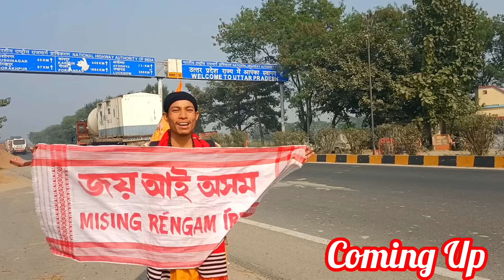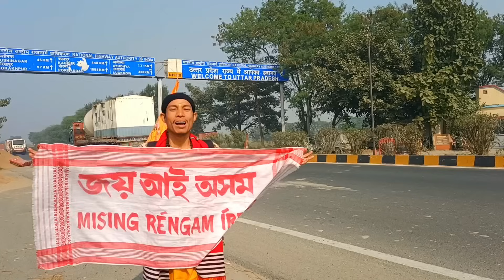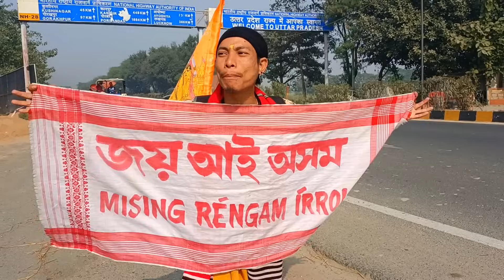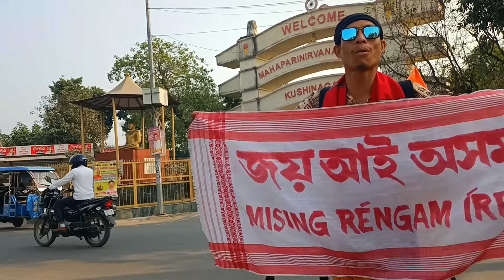Welcome To Uttar Pradesh 🙏 Paidal Yatra 👣 Day.42 Assam to Ayodhya Ram Mandir 🚩 Delhi || PM Modi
Please share your family friend everyone 🙏 poisa katam hogaya help me 🙏 ❤️

 Support Saye bhai log 🫂

Ek Aisa Youtuber Hu Sirf or Sirf Apke liye Chosta hai mujhe bas App Ka Pyaar Or Support Ki Jarurat hai 🙏❤️

Just support Saye re🙏♥️

:-  Viral  Saajan Ko Doley